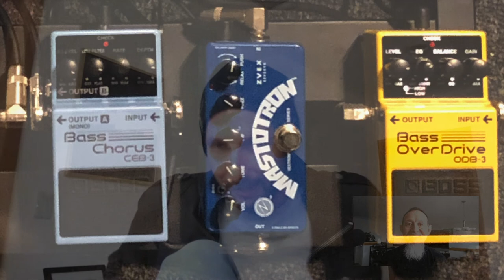Bass Musician Magazine Interviews Matt Cohen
Raul Amador chats with New Language bassist Matt Cohen via Skype.